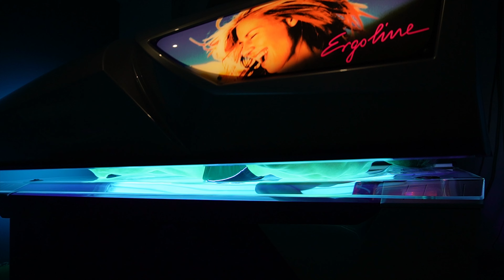Une Journée Productive | Changer d'Environnement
Passez une journée avec moi. Je vous parle de l'importance de faire vos courses à des moments-clés dans la semaine. Pour finir, j'aborde le fait de changer son environnement physique.